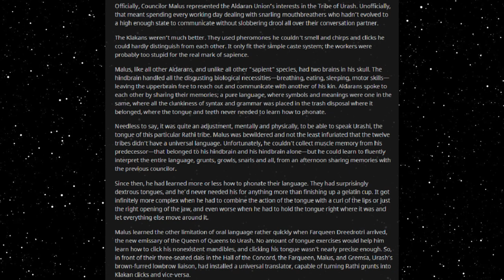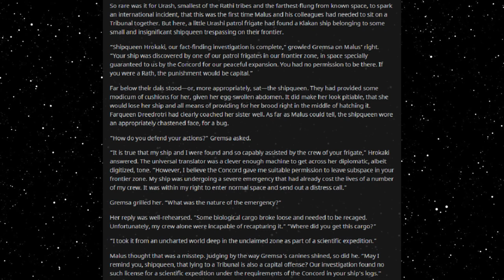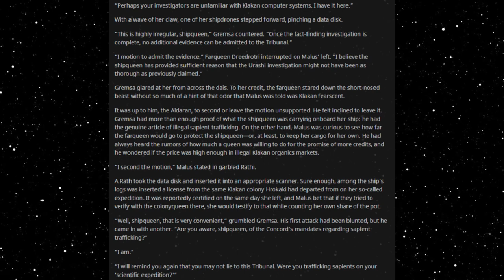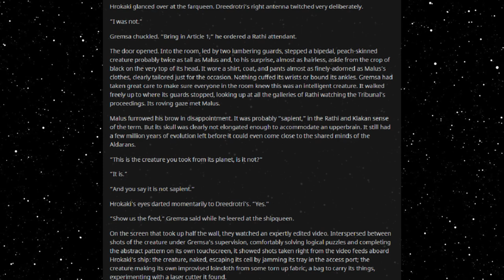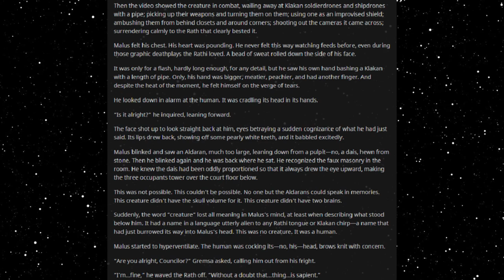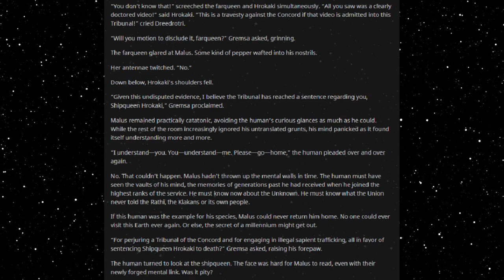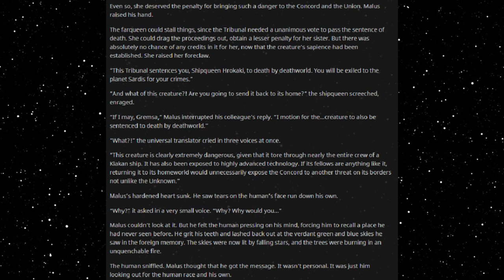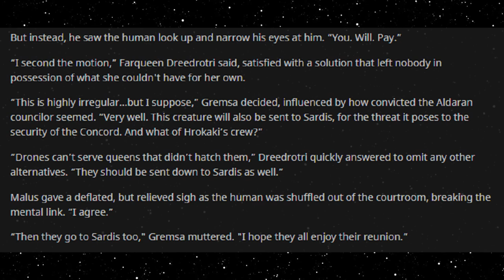Best HFY Reddit Stories: Death By Deathworld (Part 6) (r/HFY)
A tribunal to decide their fate...

An original story written, and granted permission to narrate by u/stonesdoorsbeatles

Current Patreons:
Roger Dial
J. Howard
Samuel king
Nathan Riek
Mezec
Nikolous Rice
Jeffery Needham
Dwavenminer
Daddy Jesus
Green Blaster07
Warutteri
Nick Hatley
John Etgar
Luis Medina
Adam Drawdy
James Erb
Evan Summers
pedro batista cepeda
Daniel Gartin
Jeromy Carmickle
Jeffrey hedlund
RUBEN
Tanner Ryan Jollet
Dan Chadwick
Dionysus
Jason Pearson
Wolflet
John J Riggan
Joel Nikula
Daq Britton
Erick Jaquez
Elitedrone
Weston Simmons
Mario Colon
Stephen Dower
Jonas GrundstrÃ¶m
Joey Bates
Brennan Robertson
michael lee
laurine manigat
Elim Tevir
Alexander Michael Fraser
Micky
Thee_ Number_Six
Raymond Demara
Christopher Heredia
Maze Zy
David Arva
Logan Herron
John Weaver
Malovich
Silvan Fricker
Mr. Karlsson
Manuel Garcia Soto
Jonathon Chasteler
KazuniTheAvali
Cloodden
genomephilanthropist
boone stover
Dustin Tijerina
Thobias Ã¥man
Nicholas Johnson
C Fern
TheBadassForunnerElite
oliver Pettersson
John Arians
eistee9683 .
SCP-49730
Jeff Kaiser
Alex Corl
Jess Hobart
Purple Magi
Matthew
william
Mr. NoNameA2601
Vengrov
Andre Tolmich
Dexxuleed
Ross Warden
Jason
Blighty
saber154
Cameron
Felipe Agudelo
juan ruvalcaba
Davin Smith
chaoticPopo
Possibly Here For Plot
Sapient_table
Vanopolis
Trey Hull
MÄ«onikoi
chzoe warford
Andrid9
daniel john gerhart
Mr.Monical
Kimball Boyd
but span
Shaun Jacobs
Enterprise
Tradainian
Quakes
Peter Crane
daniel mayo
Adrian IwaÅ„ski
Joshua brown
Dopamine Coma
Carl
Rusty Shackleford
Logan Jacobsen
Tech Priest Toaster
Thirteenth Angel
James Gregory
OyBoy413
Drakos
chaosdays
john
Yahsho Jinn
Chris Hogg
JordKriger
Nathaniel Krauss
Namel909
Devara Saira
Sturlaugur Arnar Kristinsson
Michael Morse
Nick Devor
Mitchell Taylor
PATRICK JAN JOSUA DAVIDSEN
Imp erishable
dioriteigneous
NightVision
Nathan west
matthew baker
Danger N00dle
DragenDragoon
Corbin Mcneill
nick davie
OTTO DBS Gaming
Danial Zujkowski
Dalmenuis
Tyler Bremer
eyes downfield
king vice
Barrage balloon
Roy Nicolaysen
Merlin Morgan
DebautcheryDecanter
julekule
Dragonking
Jonathan Torrez
Riokan
Juliano De Luca
Brice Abbott
Arin Storm
Logan Kuhlman
CLOROX D VIKING
Wln424
Viridity one
ShadaePrajschet
jordan simmons
Joey
iamblt
some wierd guy
Chandler Riley
Thomas Panis
John Meek
turnip hunter
Jarrett Campos
shadow sword001
joshua stone
Jim Flint
koollman
Dank Matter
Alex Farmer